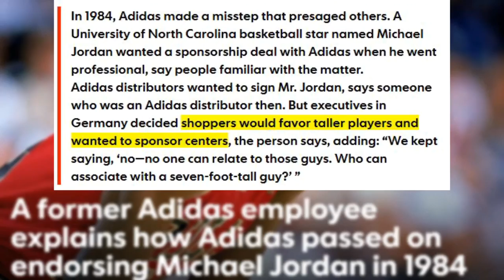Which Shoe Brand will Sign Zion Williamson?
Topic Tackle- Shoe brands will fight for Zion Williamson, the only question is- who's throwing the bag at him?